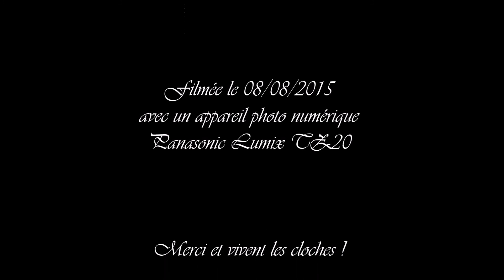Basilique Notre-Dame de la Garde à Marseille - Annonce de l'office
La basilique Notre-Dame de la Garde fût consacrée le 4 Juin 1864. La première pierre avait été posée le 11 septembre 1853 par l'évêque Mgr Eugène de Mazenod. Comme vous le voyez, la construction fut longue. Mais elle a su résister aux guerres et au temps pendant près de 150 ans. Une campagne de restauration a eu lieu de 2001 à 2008. Je vous renvoie à ces sites pour enrichir votre culture générale :

Le clocher de la basilique, haut de 41 mètres, renferme trois cloches.
La cloche 1, le bourdon, se nomme Marie-Joséphine, elle a été fondue en 1845 par Gédéon MOREL à Lyon et pèse 8 234 kg pour 2,40 m de diamètre et 2,50 m de haut. Elle est montée sur un beffroi en bois, est équipée d'un joug équilibré métallique, sonne en volée rétrograde et donne le Ré#2. Son battant se nomme Bertrand et pèse 387 kg. (Il a fait l'objet d'une intervention en mai 2015 afin de réviser le point de frappe.) Elle est utilisée pour annoncer les offices dominicaux et les grands évènements.
La cloche 2 se nomme Françoise, elle a été fondue en 1920 par Jules ROBERT à Nancy et mesure 92 cm de diamètre. Elle est équipée d'un joug droit en bois destiné au lancé franc mais est condamnée au poste fixe, elle donne le La3. Elle est utilisée pour sonner les heures.
La cloche 3 a été fondue en 1885 par Toussaint MAUREL à Marseille et mesure 71 cm de diamètre. Elle est équipée d'un joug équilibré métallique mais est condamnée au poste fixe, elle donne le Do#4. Elle est utilisée pour sonner l'Angelus et les demi-heures.

Vidéo enregistrée le samedi 8 Août 2015.

La volée de l'office (cloche 1) retentit un quart d'heure avant la messe.

Vous avez la possibilité de visionner des photos de ma visite du clocher à cette adresse

N.B. :
* quelques photos sont disponibles à l'adresse suivante (certaines sont visibles depuis Google Earth)